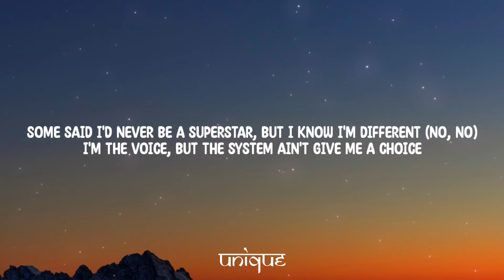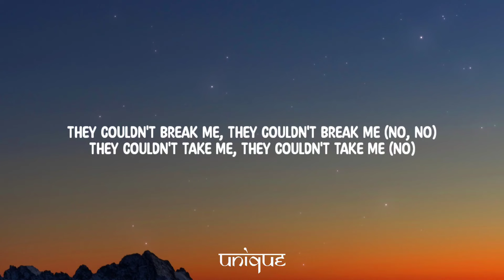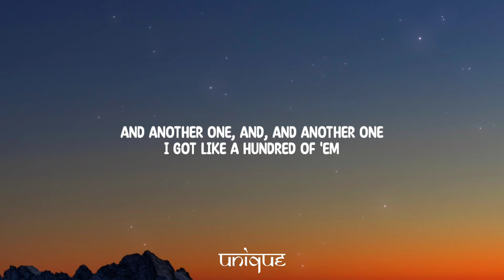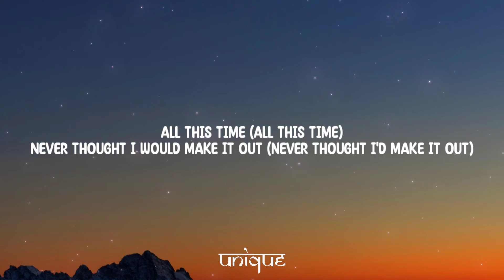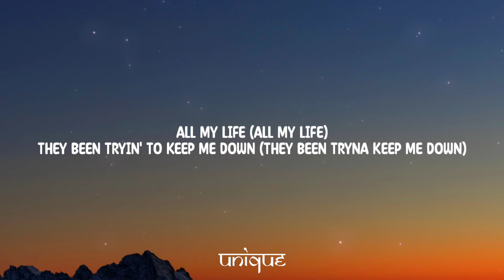Lil Durk - All My Life (Lyrics) ft. J. Cole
And the shit that I spit out
And how a nigga put a hit out
'Bout to lap niggas so they think they ahead of me
But I'm really in front of them
A reminder to humble yourself
This shit could be gone in an instant
Me, I'm runnin' long distance, all pistons firin'
I been stuck between maybe retirin'
These days seein' rappers be dyin'
Got to playin' his tunes
All day in my room, thinkin', "Damn
This shit wicked, to get they name buzzin'
I rather that than an interview most days